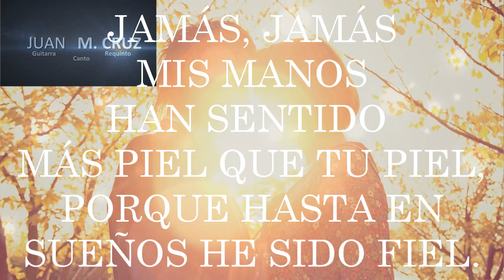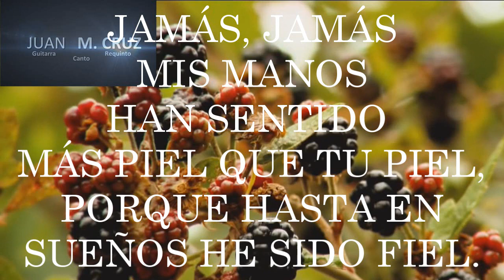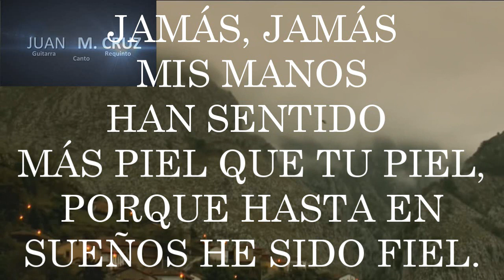JAMÁS - Juan Manuel Cruz Video Lyric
En éste video les traigo una canción que interpreté titulada: Jamás

LETRA:

QUE NO ME FALTE TU CUERPO JAMÁS, JAMÁS
NI EL CALOR DE TU FORMA DE AMAR, JAMÁS
NI LA TERNURA DE TU DESPERTAR
QUE NO ME FALTE JAMÁS...
QUE TU CARIÑO NO SEA FUGAZ, JAMÁS
SIN TI NO HABRÍA ENCONTRADO LA PAZ, JAMÁS
QUE ME DA CALMA Y ACARICIA MI ALMA
QUE NO ME FALTES JAMÁS.

JAMÁS, JAMÁS HE DEJADO DE SER TUYO,
LO DIGO CON ORGULLO, TUYO NADA MÁS.
JAMÁS, JAMÁS MIS MANOS HAN SENTIDO
MAS PIEL QUE TU PIEL,
PORQUE HASTA EN SUEÑOS HE SIDO FIEL.

NO DEJARÉ DE QUERERTE JAMÁS, JAMÁS
NO DEJARÁS DE QUERERME JAMÁS, JAMÁS
CON UN AMOR SIN CADENAS, NI EDAD
JAMÁS...
MÁS PIEL QUE TU PIEL,
NO DEJARÁS DE QUERERME JAMÁS